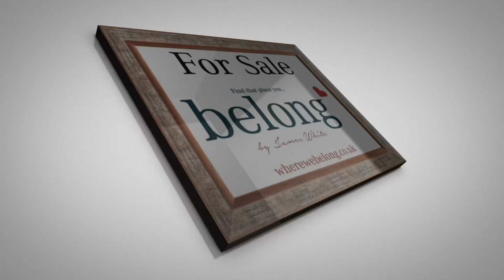Deayne Road, Netherton